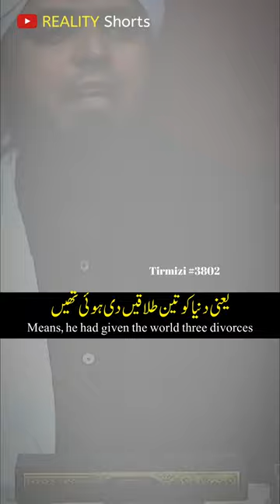Abuzar Ghaffari (R.A) || part 1